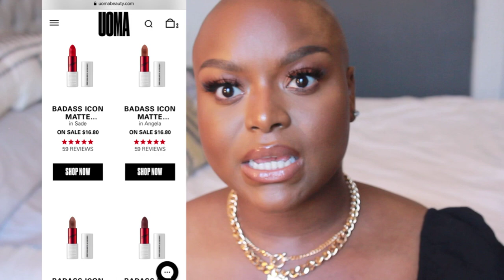Black Owned Beauty Brands You MUST Try! Must Haves / Product Recommendations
Black Owned Beauty Brands You Must Try

Petitions To Sign:
Justice for Ahmad Aubrey
Movies / Series To Watch:
* When They See Us
* 13th
* Fruitvale Station
* Just Mercy
* The Hate U Give
* Malcolm X
* Blackkklansman
* Detroit
* 12 Years a Slave
* Selma
* The Help
* Do The Right Thing
* Hidden Figures
* The Best of Enemies
* Loving
* Marshall
* Da 5 Bloods

Books To Read:
* The New Jim Crow: Mass Incarceration in the Age of Colorblindness - Michelle Alexander
* White Fragility - Robin Djangelo
* Between The World And Me - Ta-Nehisi Coates
* Stamped From The Beginning - Ibram X. Kendi
* Racism Without Racist - Eduardo Bonilla-Silva
* Their Eyes Are Watching God by Zora Neale Hurston

Makeup Details:

Fenty Beauty Pro Filt’r Hydration Primer
Fenty Beauty Pro Filt’r Hydration Longwear Foundation in 445
Fenty Beauty Pro Filt’r Instant Retouch Concealer in 390
Danessa Myrick Beauty Evolution Powder - 03
Juvia’s Place I Am Magic Loose Powder - Kalahari
Danessa Myricks Beauty Vision Cream Cover
Iman Cosmetics Luxury Pressed Powder in Clay Medium
Marena Beaute Powder Caresse in No. 300 Ebene
Marena Beauty Blush Tarou in No. 05 Cambi Berry
Pat McGrath MTHRSHP SUBLIME Bronze Ambition
Iman Cosmetics Moisturizing Lipstick in Iman NUDE 598
Fenty Beauty Gloss Bomb in Hot Chocolit

Black Owned Beauty Brands & Products Mentioned:

Juvias Place Top Sellers/Popular Items: The Nubian eyeshadow palette , The Zulu eyeshadow palette, I Am Magic complexion collection (foundation, concealer, sticks, powders)
Colored Raine Top Sellers/Popular Items: Cherry Blossom Liquid Lipstick, Safari Raine Collection, Queen of Hearts eyeshadow palette, Vivid Pigment eyeshadow palette
UOMA BeautyÂ Top Sellers/Popular Items: Badass Icon Matte Lipsticks, Say What?! Foundation, Black Magic Carnival Color eyeshadow palette
The Lip Bar Top Sellers/Popular Items: Fast Face collection, Liquid Matte Lipstick (Rebel, Crown Me, Boy Trouble, Drama Queen)

Instagram : Instagram › naomitgrantbeautyWeb resultsNAOMI T. GRANT (@naomitgrantbeauty)